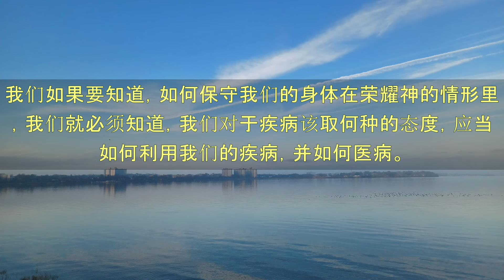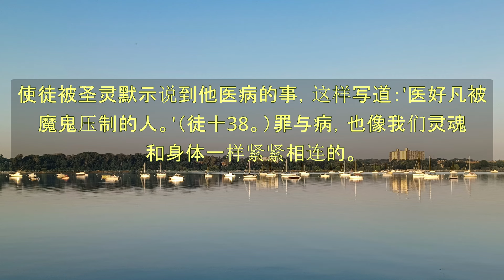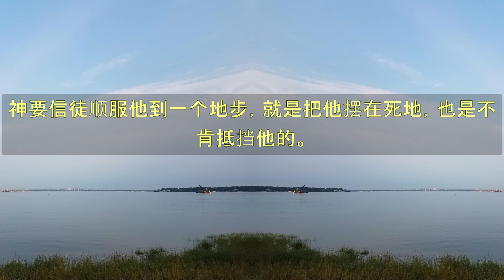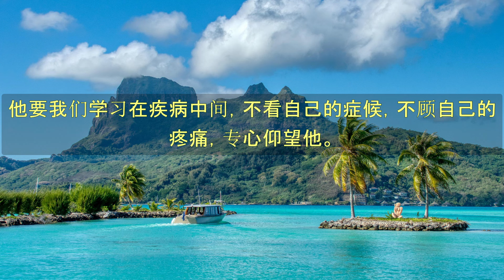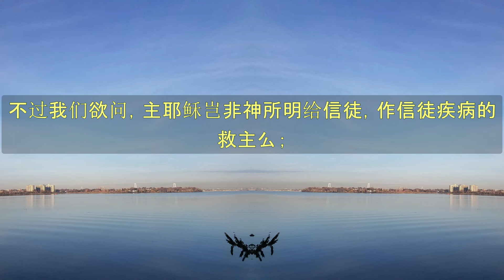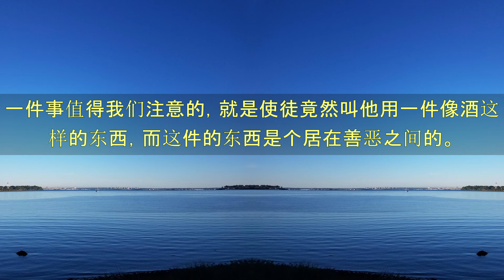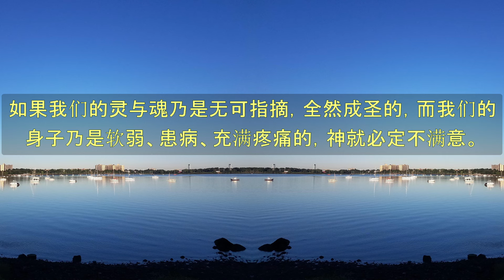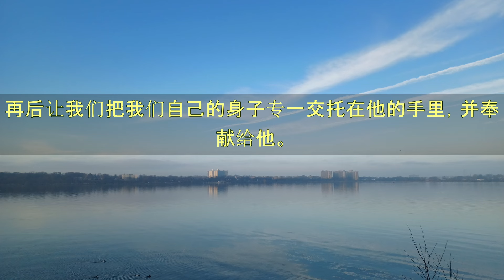《属灵人》 - 卷10 身体 - 第2章 疾病 - 倪柝聲 (140)